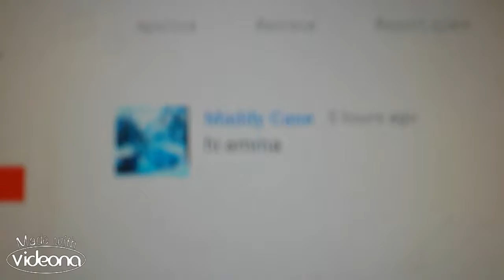The Anderson's Baby Sitters and Dog Sitters #6